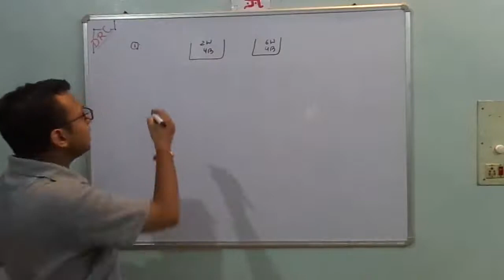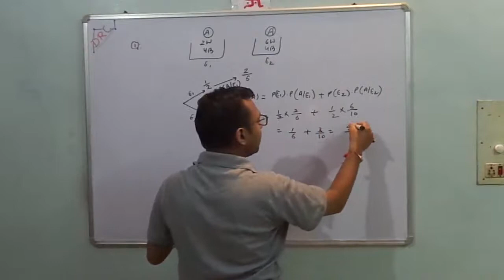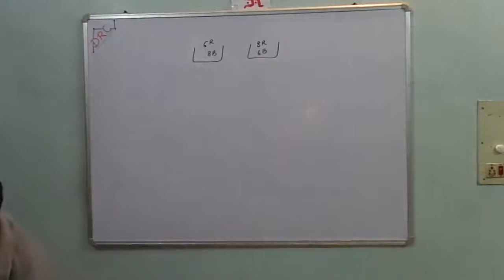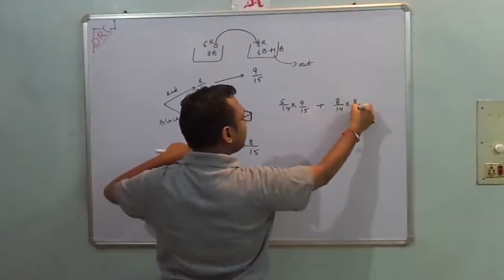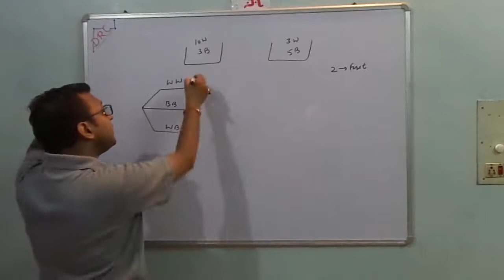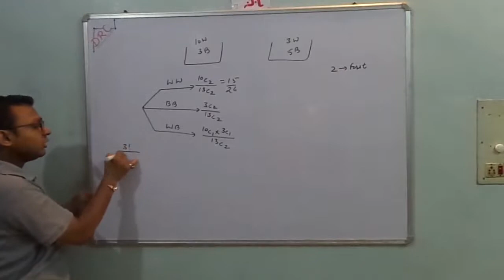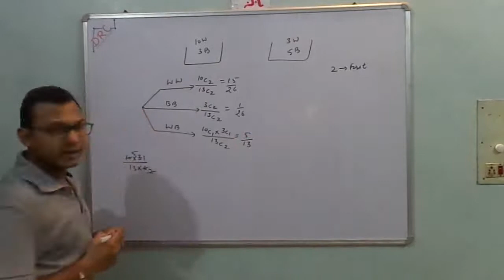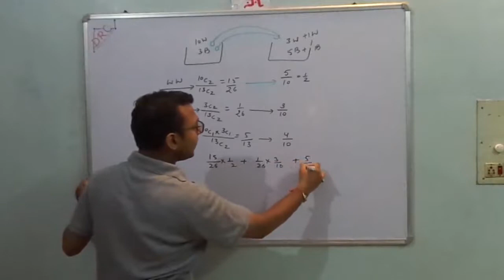probability | CLASS 12| advanced multiplicative theorem